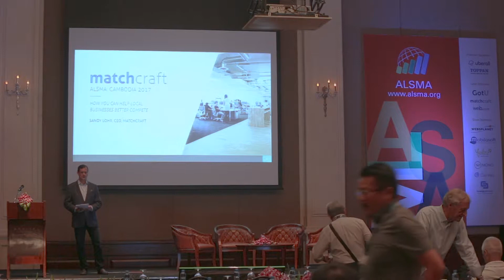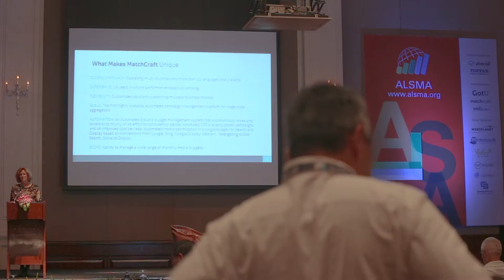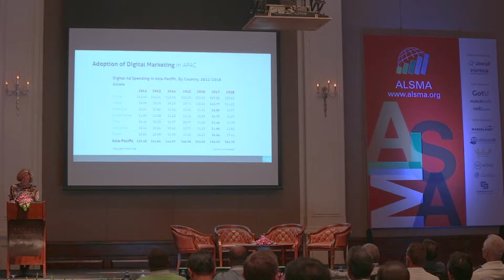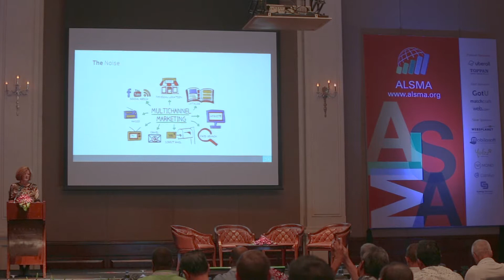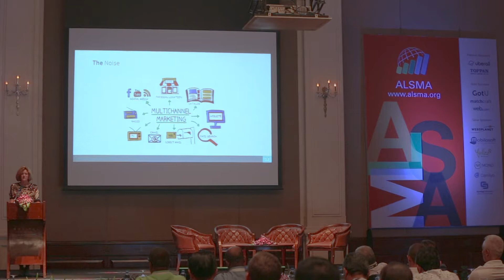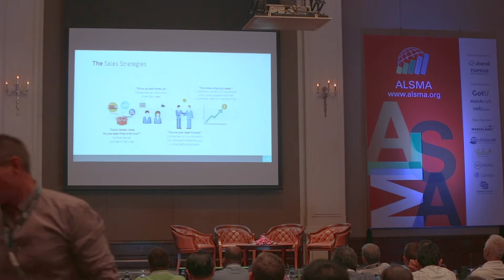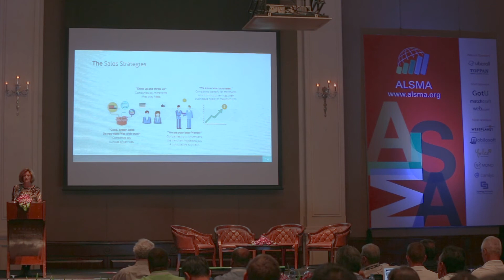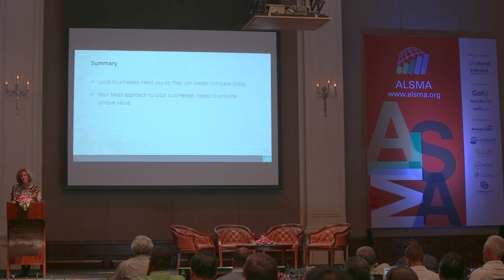2.1 Featured​ ​Case ​Study:​ ​​Making​ ​a​ ​Case​ ​for​ ​Digital​ ​in​ ​APAC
Search marketing is an important component of the marketing mix for small business advertisers worldwide. This session will cover the state of search marketing in the APAC region, make the case for why SMBs must participate and offer a clear set of best practices for selling digital to SMEs.

Speaker: Sandy Lohr, CEO, Matchcraft